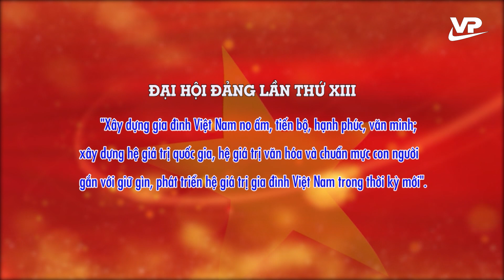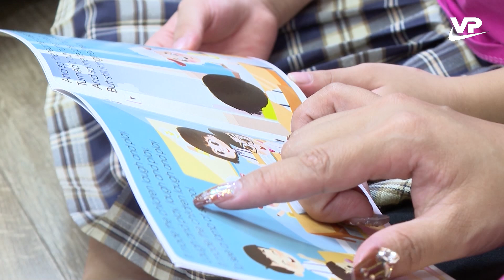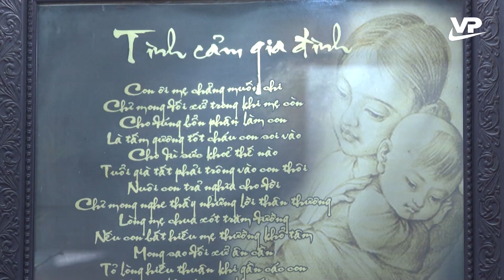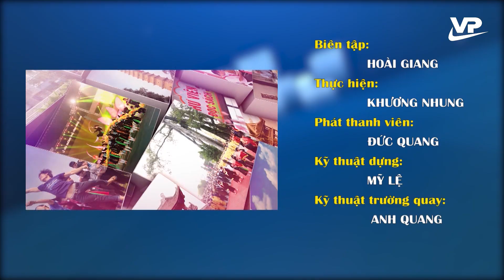Xây dựng hệ giá trị gia đình